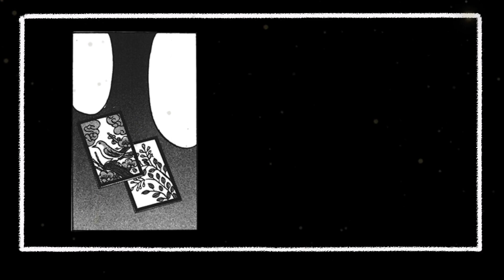《勝負師傳說哲也》EP2，日麻宗師運的流轉，堪比鬥牌傳說赤木茂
《勝負師傳說哲也》是佐浮銘原作，星野泰視繪制的賭博題材日本漫畫，故事改編自日本作家色川武大的經歷。